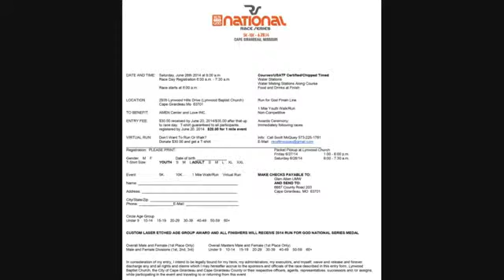Run For God race Interview on KBSI Business Today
Scott McQuay gave this interview for the race on June 28.  Please join the race next year!!